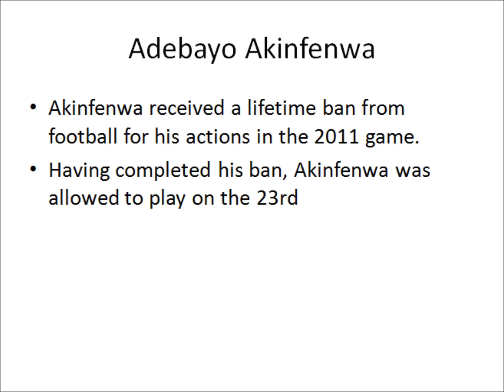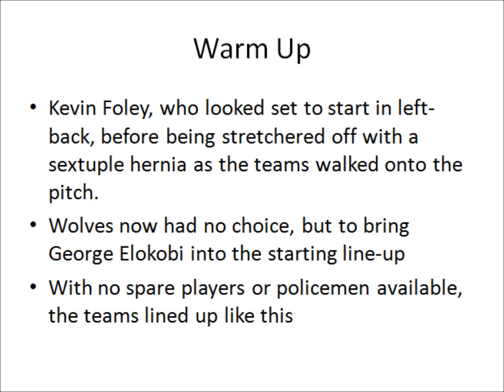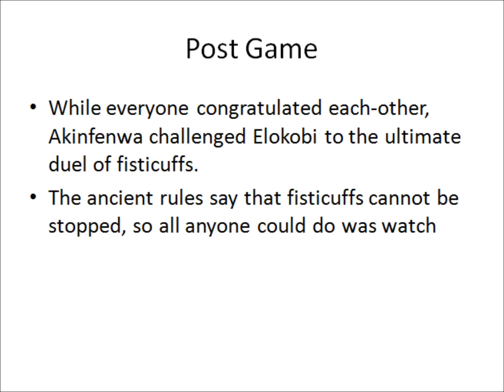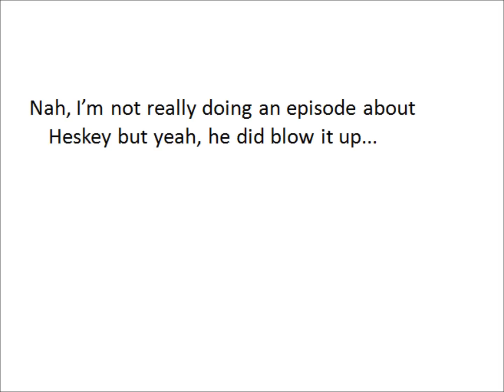Akinfenwa vs Elokobi 2